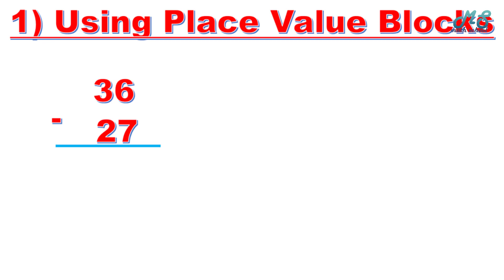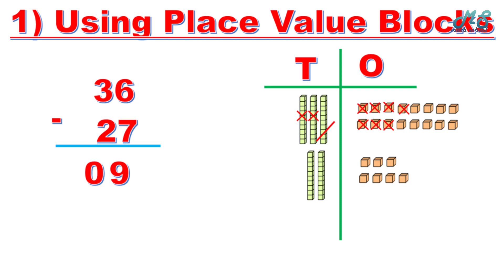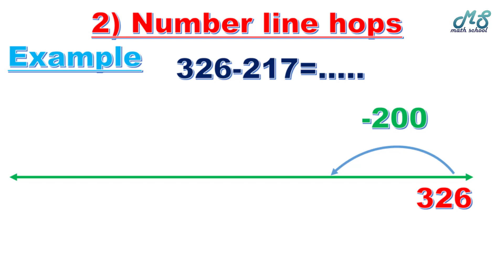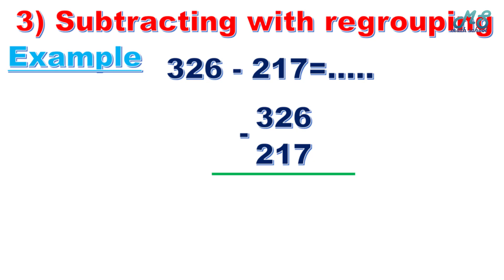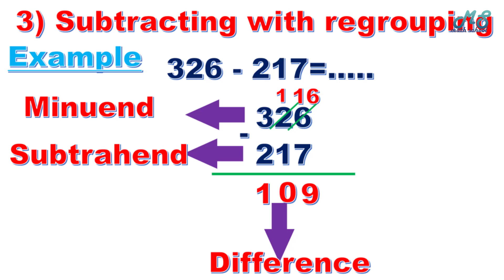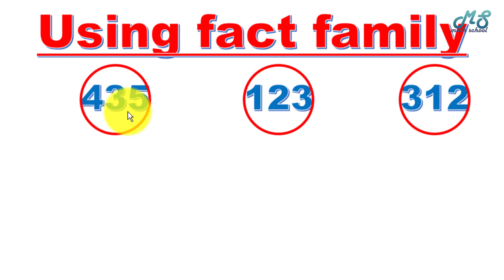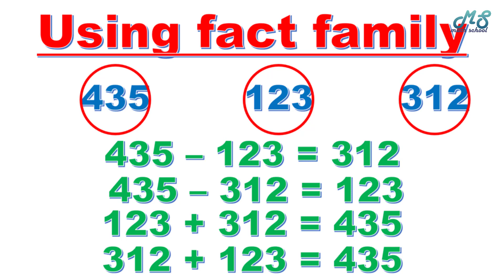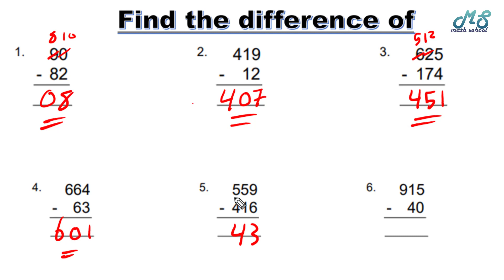Subtraction Strategies l Chapter 6 l ماث تالتة ابتدائي المنهج الجديد l حلقة 32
1) Using place value blocks
2) Number line hops
3) subtracting by regrouping
4) using fact family of addition and subtraction
شرح ماث تالتة ابتدائي - رياضيات تالتة ابتدائي لغات - ماث الصف الثالث - ماث الصف الثالث الترم الأول - ماث تالتة ابتدائي - ماث الصف الثالث 2021 الترم الأول
رابط جروب ماث سكول علي فيسبوك
ماث تالتة ابتدائي الترم الأول - ماث تالتة ترم أول